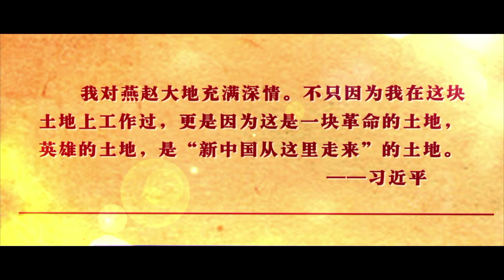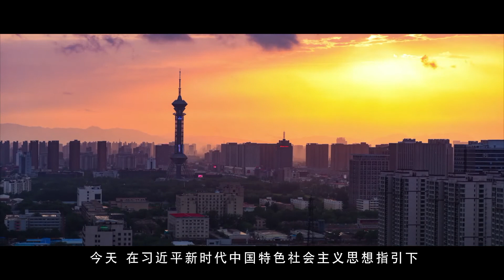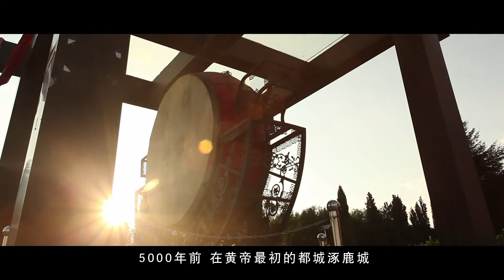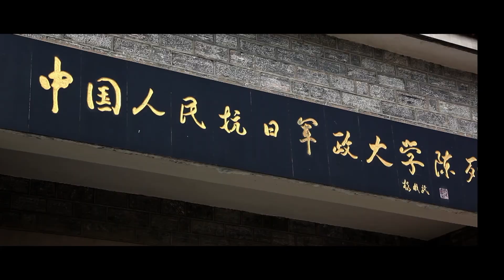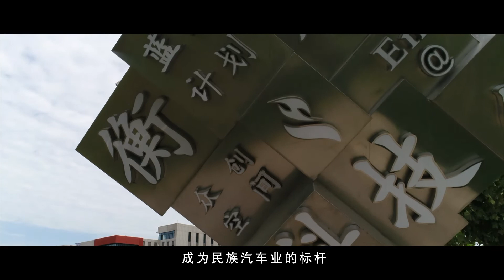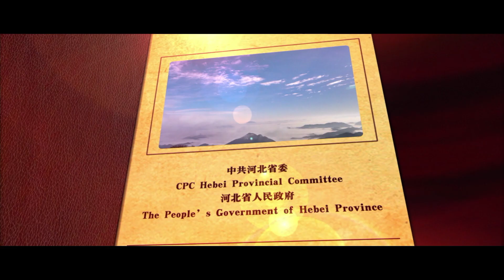充满希望的河北